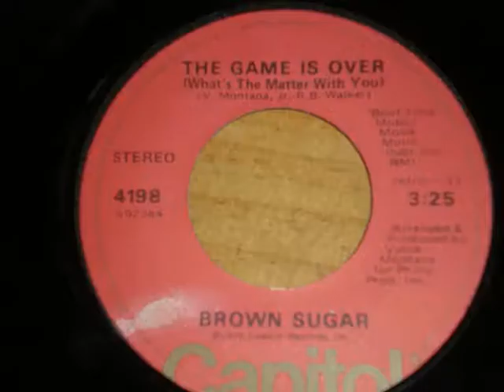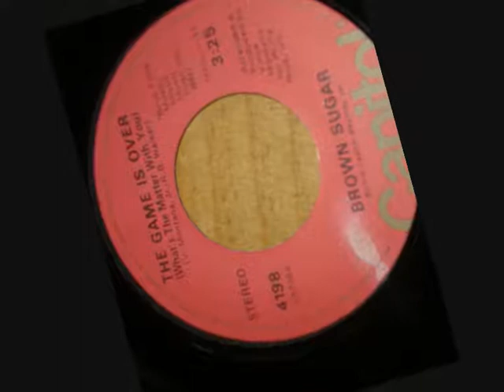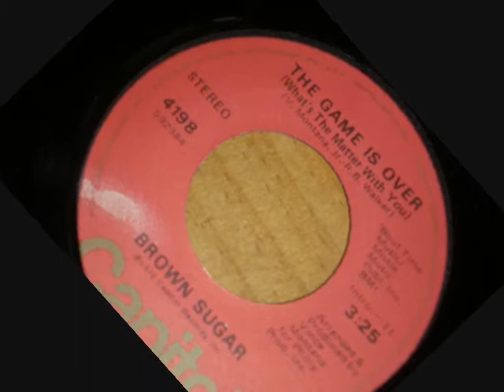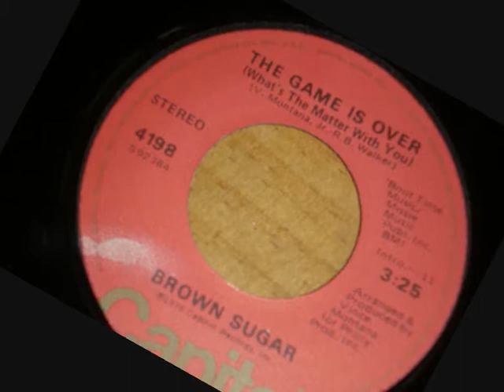BROWN SUGAR-GAME IS OVER-CROSSOVER EXCELLENCE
TOP DRAW MODERN/CROSSOVER, THE FLIP TO "GOING THROUGH CHANGES"